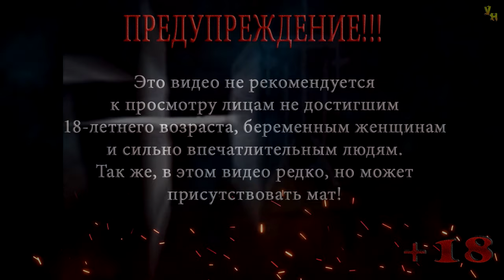Thief: The Dark Project (Gold) | Меч | Эксперт | Серия 26 | Особняк Константина Сад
Прохождение игры Thief: The Dark Project (Gold)
Миссия: Меч
Серия 26: Особняк Константина Сад

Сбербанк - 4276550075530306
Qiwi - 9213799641